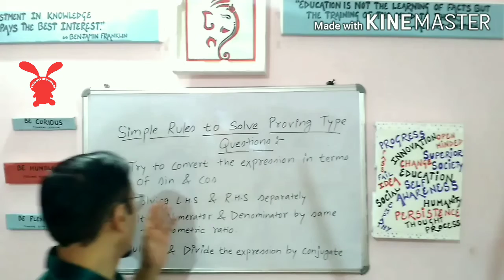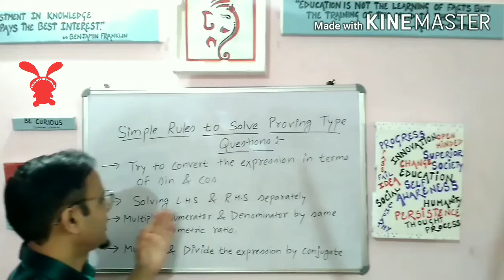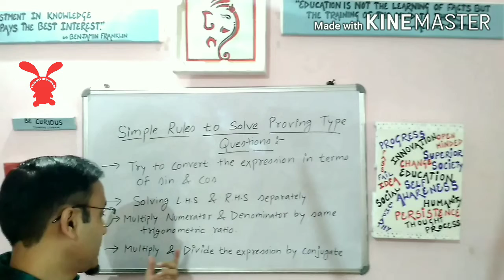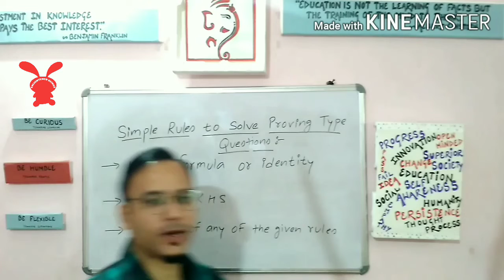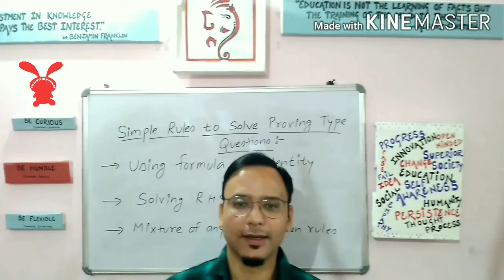Rules To Solve Proving Type Questions In Trigonometry || Class 10th Maths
In this video we will learn about some general rules which are helpful in solving,proving type questions of Trigonometry.They will help you understand as to how should one approach a proving type question in Trigonometry.